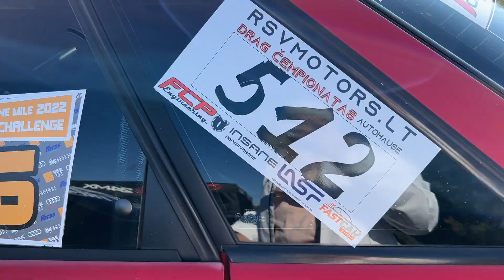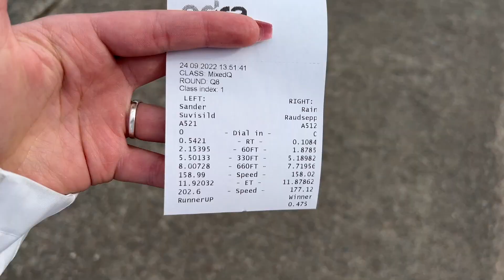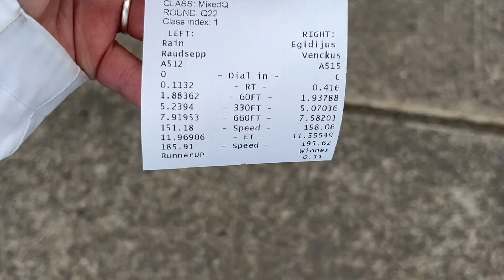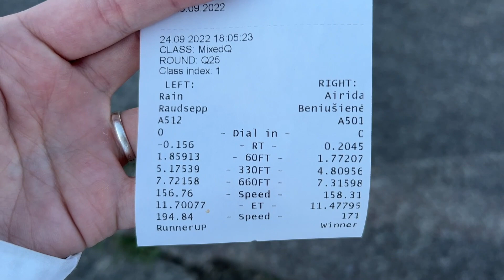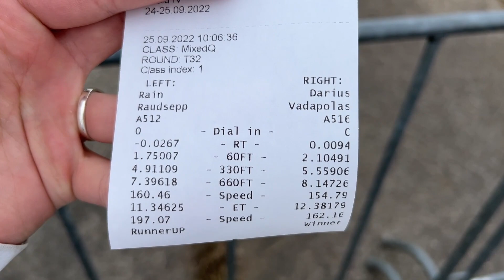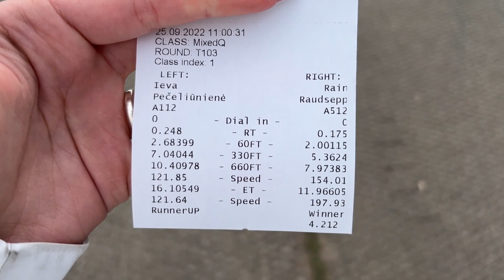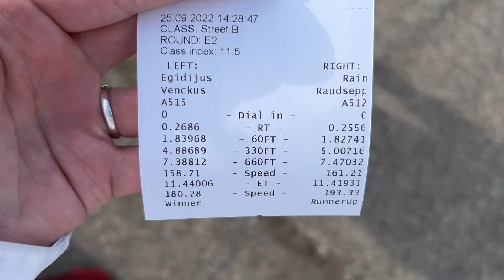TRF44 Leedu Finalsil võistlemas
kaisa vlogs Leedu dragi finalsi kajastamas